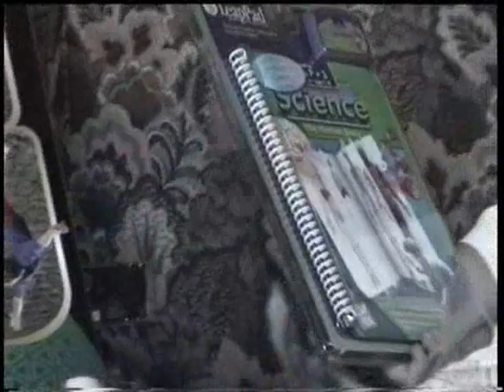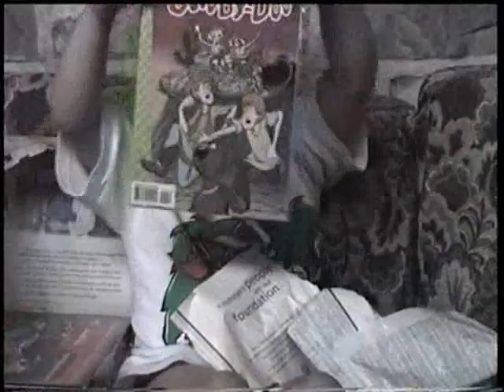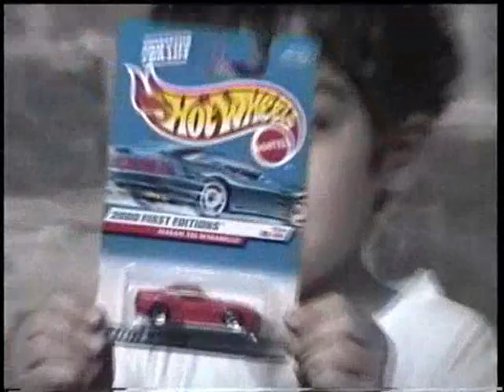2001 12 25 Christmas morning